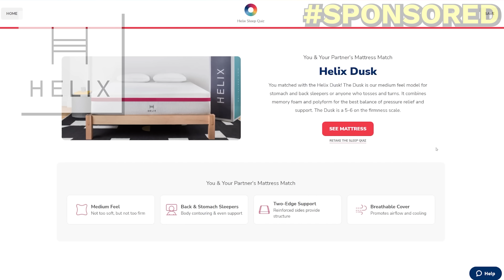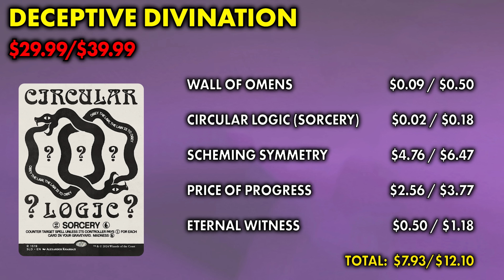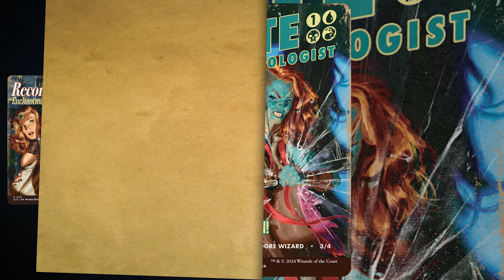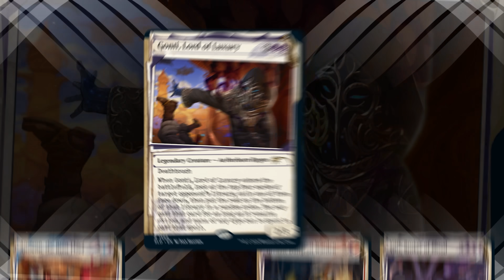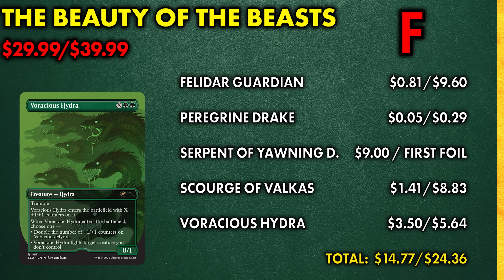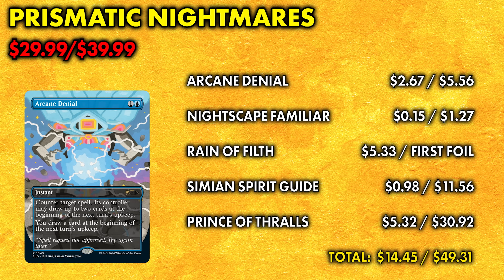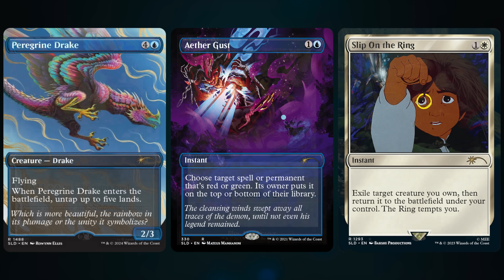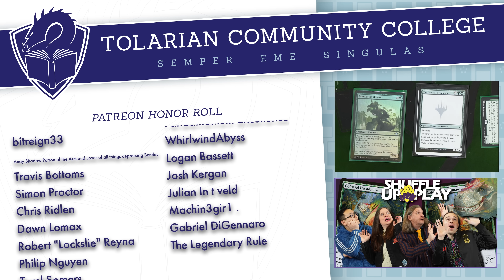New Worst Secret Lair Drop Alert! Again. | Magic: The Gathering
Is It Worth it To Buy A Markov Manor Commander Deck? | Magic: The Gathering Product Review